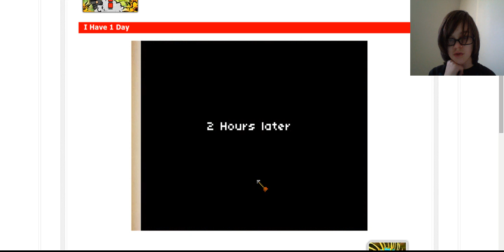I have 1 day Part 1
Hello fellow subscribers it is me Ethan here and today i played a game called I have one day its a point and click adventure i will see you guys later and dont forget to keep on sizzlin'